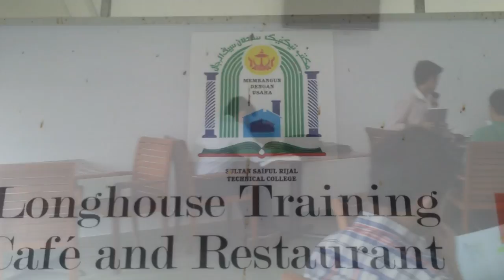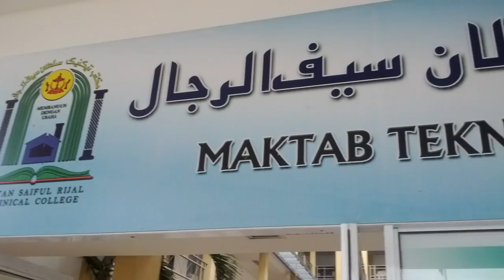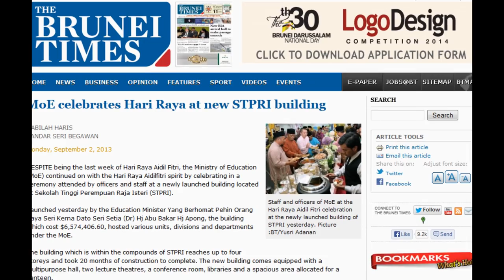MTSSR Hospitality Department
This video is completely done by National Diploma students in Hospitality only for our marketing video assignment. 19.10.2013